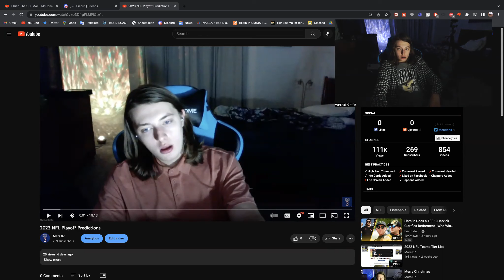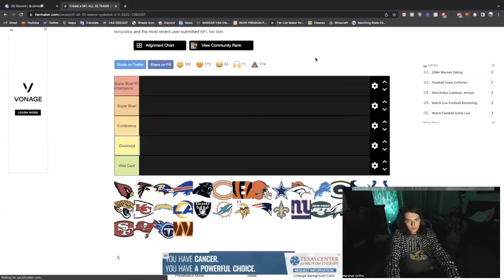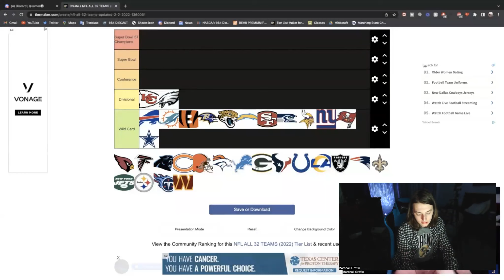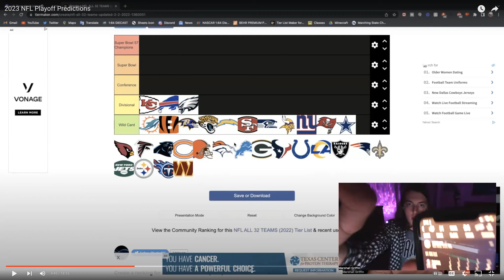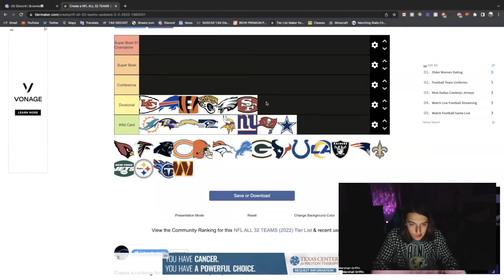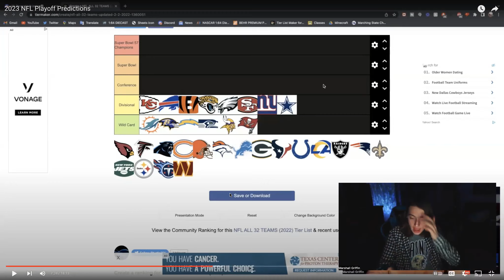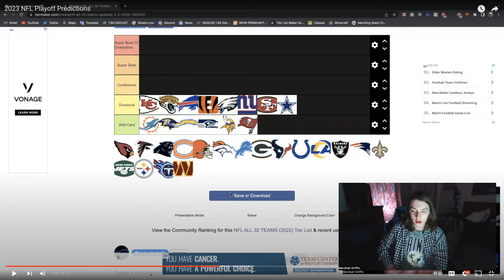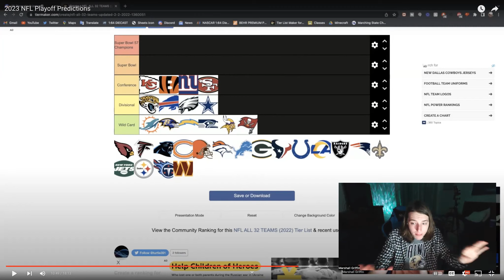I Am The NFL Mastermind...